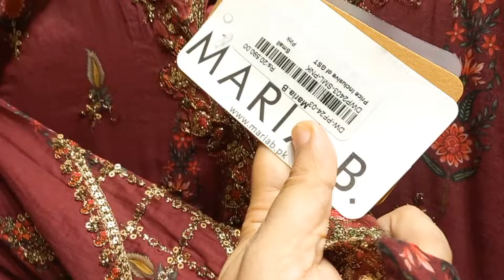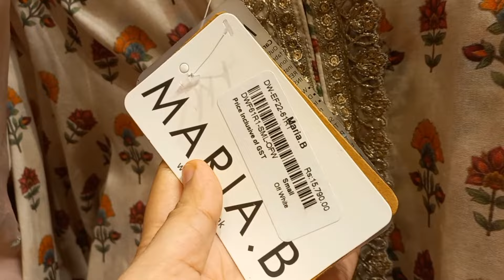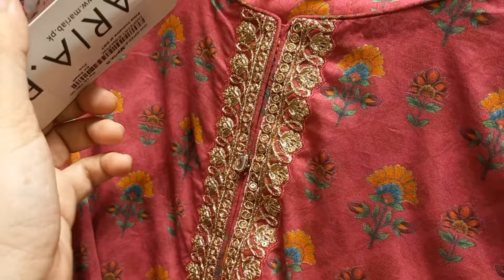Maria B Luxury Lawn Collection 2024 | Maria B Ready To Wear Collection 2024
Maria b
Maria b luxury lawn collection
Maria b eid collection
Maria b luxury eid collection 2024
eid 2024
Maria b lawn collection
Maria b luxe
Maria b roll fabrics
Maria b stitched lawn collection
Maria b festive collection
Maria b M prints lawn
m prints 2024
Maria b linen collection
Maria b mbroidered collection
Maria b bridals
Maria b winter collection 2023
Maria b sale today
Maria b jewellery
M basics
Maria b kids collection
Maria b luxury pret collection
Maria b jewellery
Maria b bags
Maria b luxury lawn collection 2024
Maria b m prints
Maria b winter collection 2024
Maria b Palestine collection 2024
Maria b sale on luxury collection
Maria b couture
pakistani dramas
brands review
zellbury
khaadi
j. junaid Jamshed
sapphire
sana safinaz